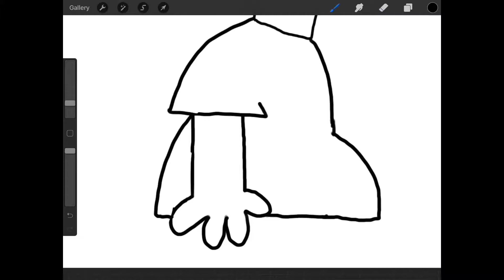Fun fast draw of Bart Simpson from the Tracy ulman show.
Bart Simpson is a fox and Disney property and not mine.